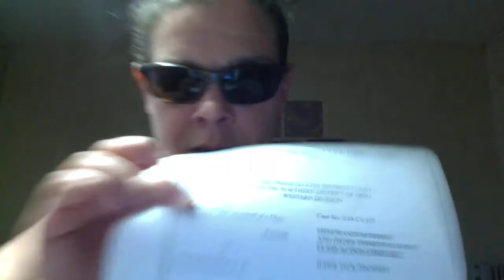Pipeline Management Part 2: Downstream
Per adventure of pro se seeking pro hac vice.